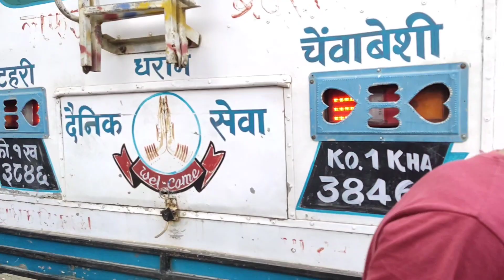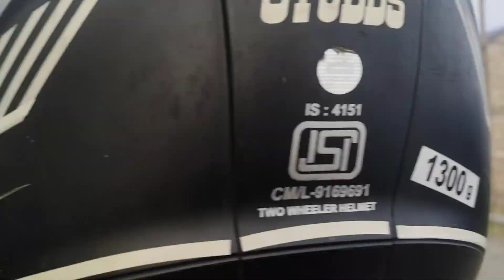chitwan to Shankar sava vlog aaman ra putali ko mitho kura kani😍😍